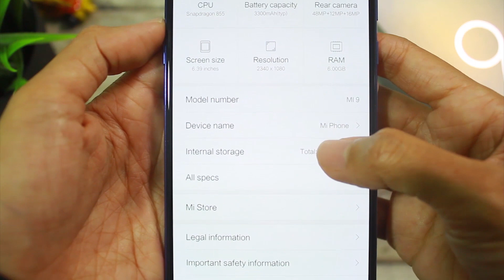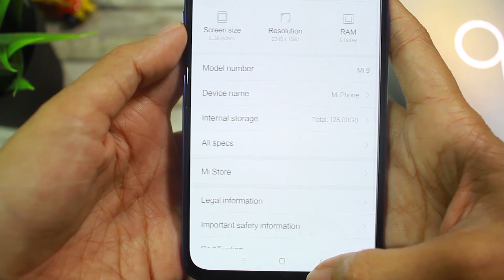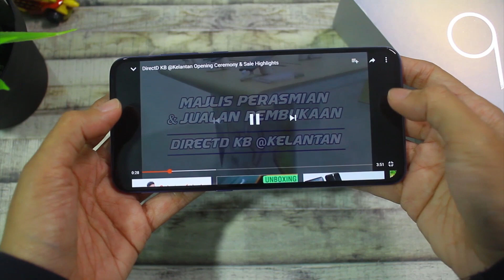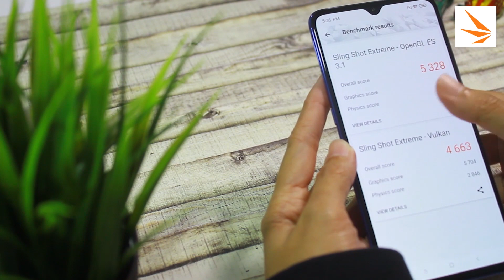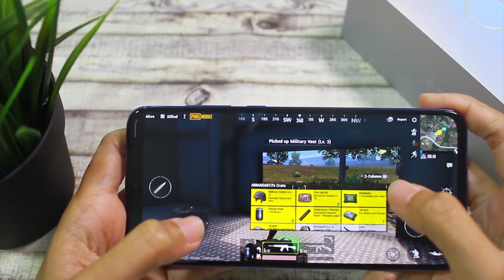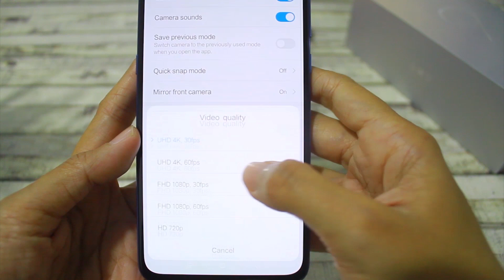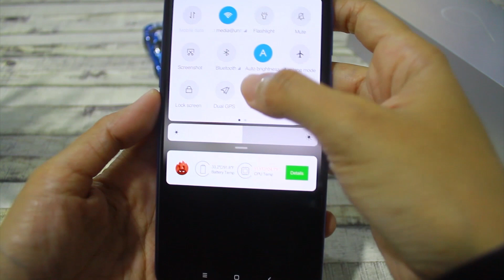[Hands-On] Xiaomi Mi 9 - a worthy flagship from Xiaomi!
A quick review on the Xiaomi Mi 9 - another flagship with snapdragon 855 chipset!

Key Specs:
Snapdragon 855
6GB RAM
128GB Internal Storage
6.39" Full HD+ (1080 x 2340 pixels) AMOLED Display
48MP + 16MP + 12MP Triple Rear Camera
20MP Front Camera
3300mAh Battery
Android 9.0 Pie
In-Screen Fingerprint sensor, Dual SIM, 20W Wireless Charging.

XIaomi Mi 9 Original/Official set by Xiaomi Malaysia!

Music Soundtrack:
Trippy Love by Vexento

DirectD KB @Kelantan
Open 365 days 10am - 10pm. Hotline: 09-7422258